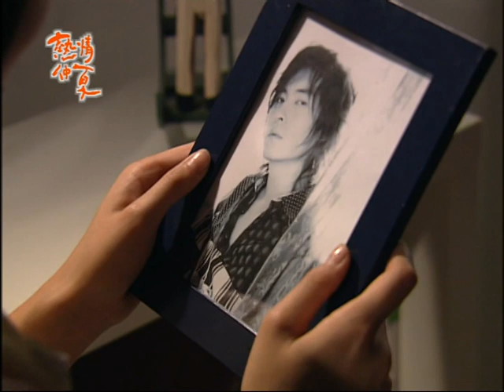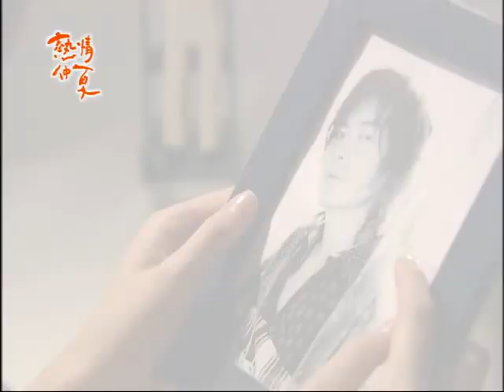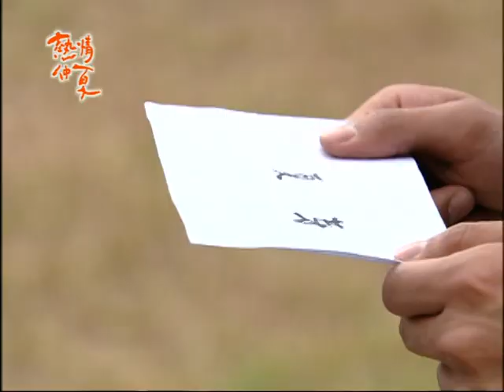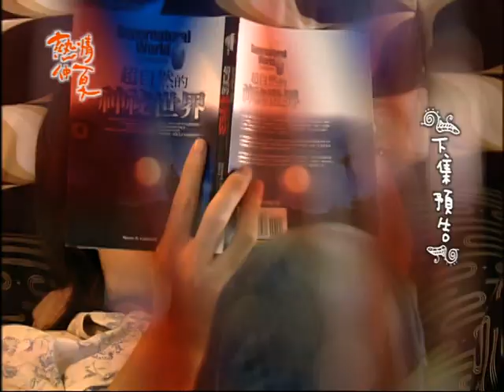《熱情仲夏》EP03 完整版 ─ 鄭元暢、蔡頤榛、阮經天、張毓晨、黃鴻升、唐禹哲、信、李李仁｜GTV八大劇樂部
隔天，語嫣生病沒來學校，夏芽去探病後才發現，原來語嫣在求學過程中，因漂亮的外貌時常遭受女同學排斥，交不到知心好友，因此立志轉學後要努力改變自己，大聲說話、大口吃東西、主動跟同學親近……一切壓抑本性的努力，只為了能和女同學打成一片。「你不用這樣勉強自己，我們早已經是朋友了！」夏芽被語嫣的純真感動，終於真心誠意接納這份友誼。